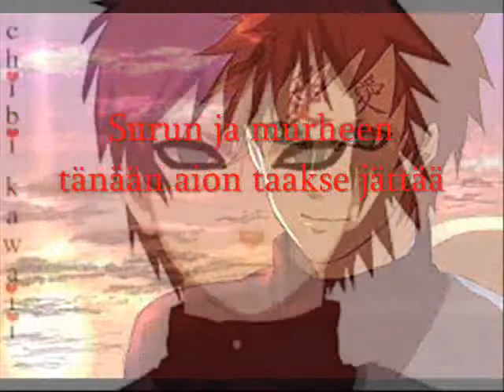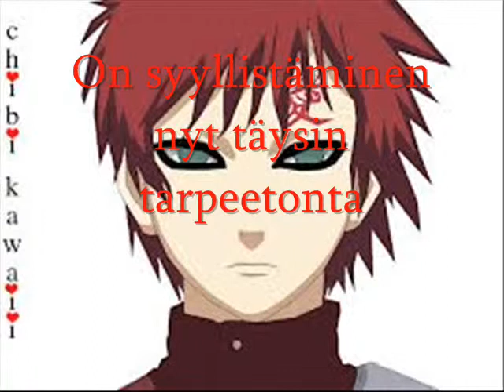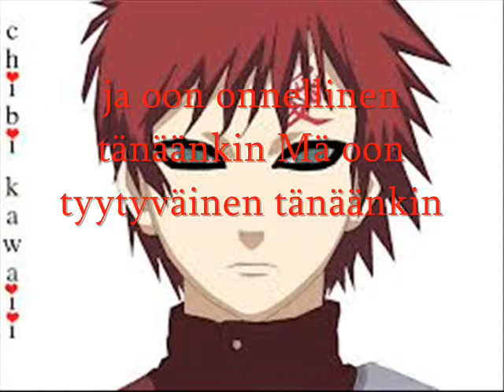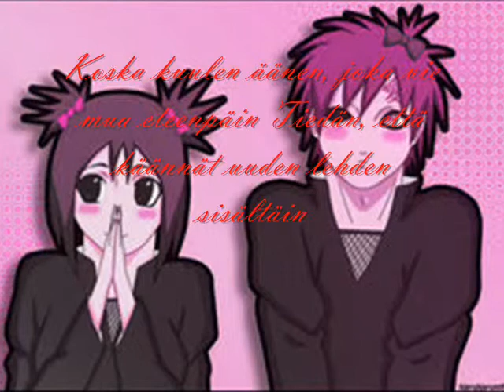Disco oon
Sanat:
Disco oo

Surun ja murheen tänään aion taakse jättää ei mieltä tarvitse rasittaa vaikken sua tunne, osaat kauniilta sä näyttää saat luvan ohjaa mihin vaan

kertosäe: Enhän tiedä paljon, mutta luulen paljonkin tahdon kaiken ja enemmän ja saan, tietenkin Ja oon onnellinen tänäänkin Mä oon tyytyväinen tänäänkin koska kuulen äänen, joka vie mua eteenpäin tiedän, että käännät uuden lehden sisältäin

On syyllistäminen nyt täysin tarpeetonta ei ketään tarvitse opettaa minne mua vietkin, älä leiki viatonta en tahdo valheisiin lopettaa

Mä oon, oon..

Ja oon onnellinen tänäänkin Mä oon tyytyväinen tänäänkin Koska kuulen äänen, joka vie mua eteenpäin Tiedän, että käännät uuden lehden sisältäin